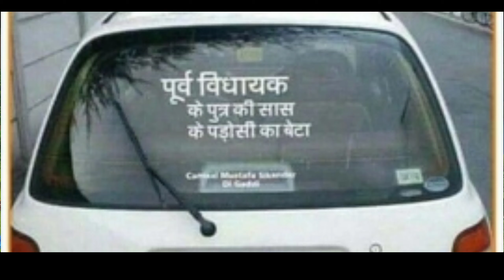Won ₹ 1 LAKH in Coc Tournaments... Clash Of Clans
🌐 ᴄʟᴀɴ ɴᴀᴍᴇ :-  ᏟᎾᏟ  ᎠᎬᎷᎾNᏚ™

•ᴄʟᴀɴ ᴛᴀɢ
• ᴄʟᴀɴ ʟɪɴᴋ :-)
ᴅɪsᴄʟᴀɪᴍᴇʀ